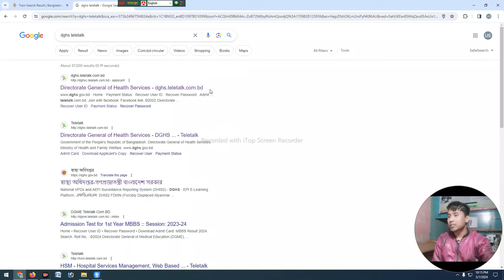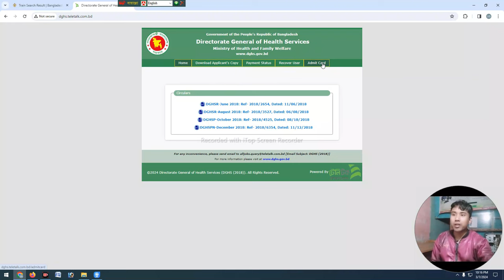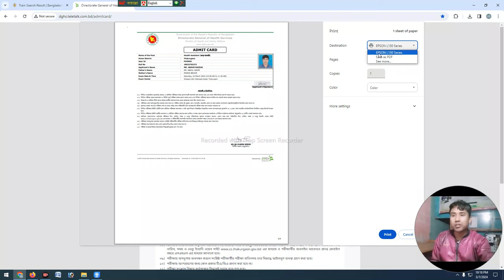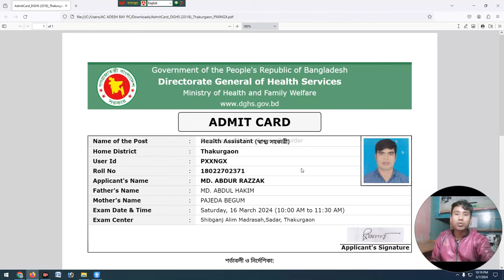dghs admit card download 2024 | Health Assistant dghs admit card download 2023 kivabe korbo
Welcome from AC From Tech!

 AC From Tech is Technology Based Youtube Channel In Bangladesh. It Mainly Uploads all types of tech tutorial. tech updates.
youtube tips and tricks, Mobile tips and settings. android apps review. unboxing and review in Bengali.
Youtube.com //